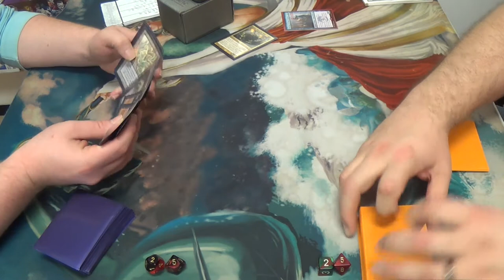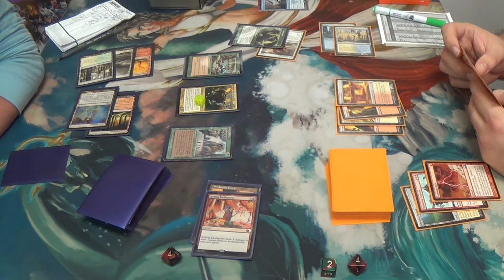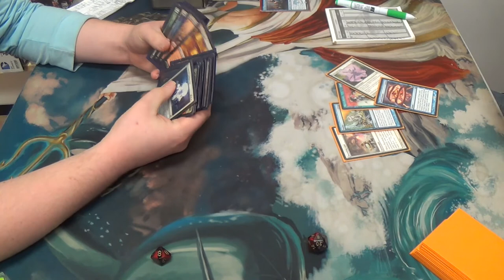Tiny Magic — Marath, Will of the Wild vs. Shu Yun, the Silent Tempest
On the left, we've essentially a port of the Legacy Lands deck, minus the black for Liliana of the Veil and what not. On the right, we've essentially a port of the Legacy Jeskai Delver deck, sans the Batterskull and the Jitte.

When people talk about Tiny Leaders feeling like Legacy plus EDH, this is likely what they mean.